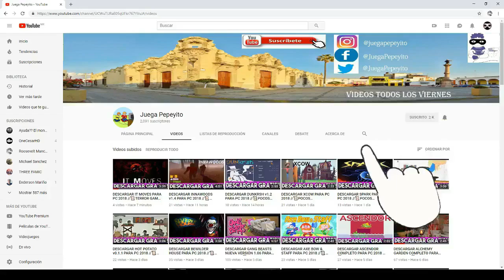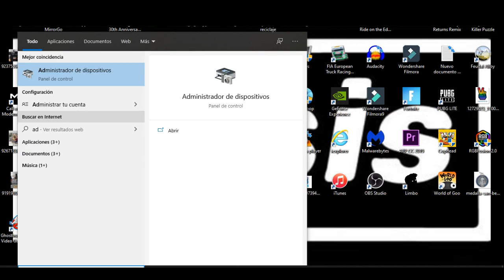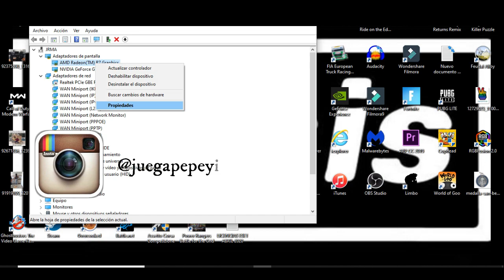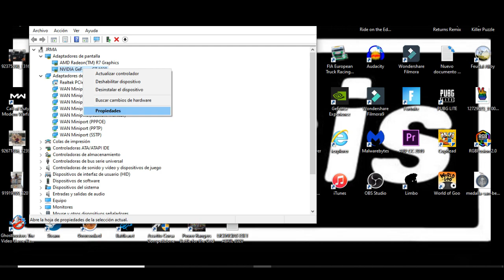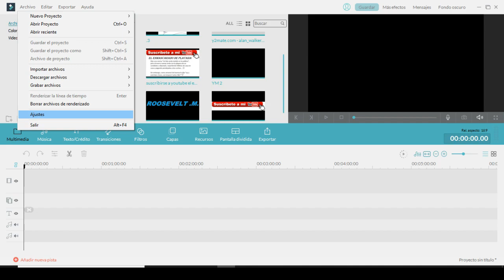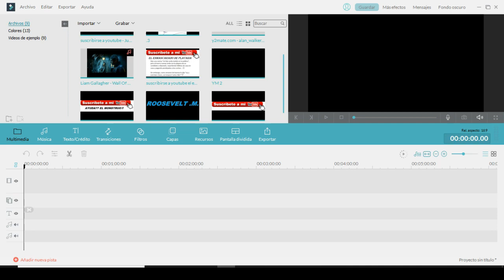2 SOLUCIONES A ERROR BUGSPLAT EN FILMORA //📜 EASY FIX | JUEGAPEPEYITO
▬▬▬▬▬▬▬▬▬▬▬ஜ۩۞۩ஜ▬▬▬▬▬▬▬▬▬▬▬▬▬▬
              ▓▓▓▒▒▒░░░ CHECA ESTO ░░░▒▒▒▓▓▓
▬▬▬▬▬▬▬▬▬▬▬ஜ۩۞۩ஜ▬▬▬▬▬▬▬▬▬▬▬▬▬▬

▬▬▬▬▬▬▬▬▬▬▬ஜ۩۞۩ஜ▬▬▬▬▬▬▬▬▬▬▬▬▬▬
  ▓▓▓▒▒▒░░░ TU PUEDES APOYAR AL CANAL ░░░▒▒▒▓▓▓
▬▬▬▬▬▬▬▬▬▬▬ஜ۩۞۩ஜ▬▬▬▬▬▬▬▬▬▬▬▬▬▬

▬▬▬▬▬▬▬▬▬▬▬ஜ۩۞۩ஜ▬▬▬▬▬▬▬▬▬▬▬▬▬▬
               ▓▓▓▒▒▒░░░ DONATIVOS ░░░▒▒▒▓▓▓
▬▬▬▬▬▬▬▬▬▬▬ஜ۩۞۩ஜ▬▬▬▬▬▬▬▬▬▬▬▬▬▬

▬▬▬▬▬▬▬▬▬▬▬ஜ۩۞۩ஜ▬▬▬▬▬▬▬▬▬▬▬▬▬▬

ES UN TUTORIAL PARA SOLUCIONAR EL ERROR BUGSPLAT EN FILMORA PARA TU PC.

Te muestro 2 pasos de como solucionar este error sin necesidad de descargar programas extras.

🎮🎮🎮🎮 CANALES SECUNDARIOS 🎮🎮🎮🎮